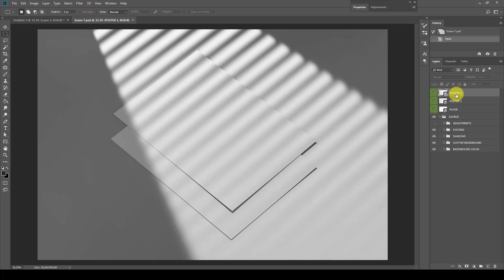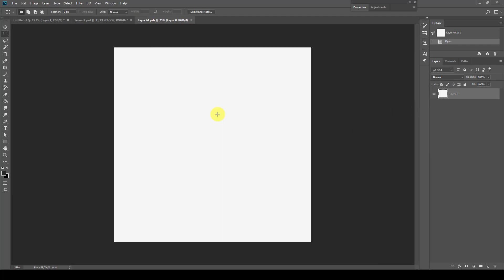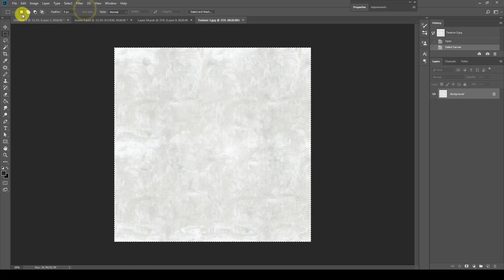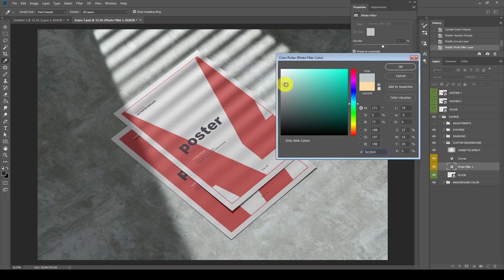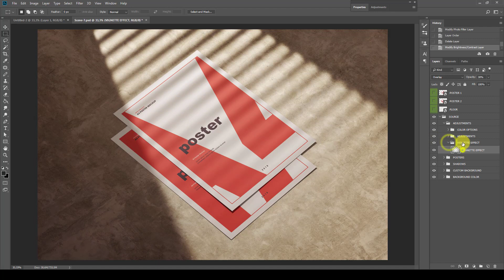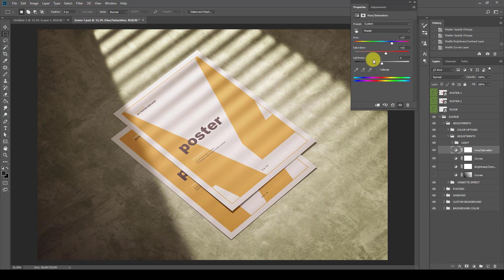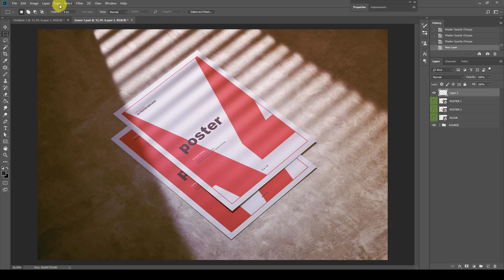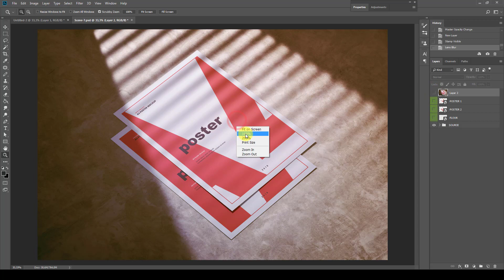Poster / Flyer Mockups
Create an elegant presentation for your designs with this fully customizable Poster / Flyer Mockups. All scenes includes smart-objects and masks, allowing you easily add your design and lets you change the color for most scene objects.

FEATURES:
- 10 .psd scenes;
- Changeable paper design and background textures via smart-objects;
- Customizable DOF Effect;
- Fully organized layers and folders;
- High Resolution: 4000x2670px | 300dpi;
- A4 (210×297 mm) poster size.